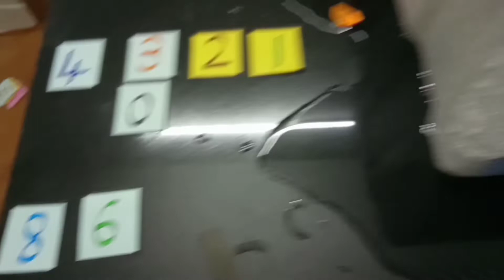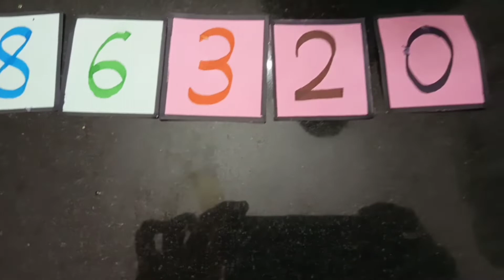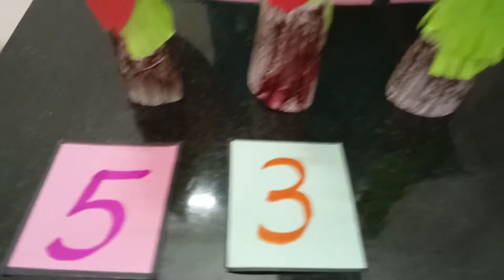வகுப்பு:1-கணக்கு. பூச்சியம் -அறிமுகம்.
பூச்சியம் என்ற எண்ணை அறிதல்.